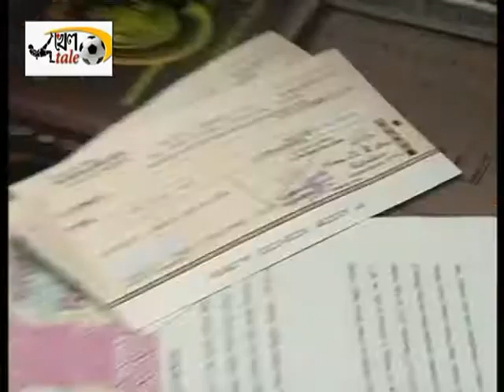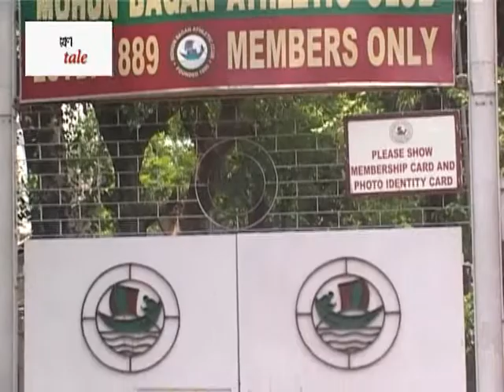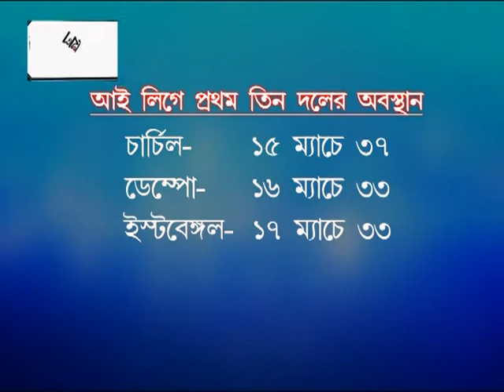KHEL TALE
Your favourite sports programme KHEL TALE Watch it exclusively on AAKSH BANGLA everyday at 11:00pm and repeat telecast every monday to saturday at 10:30am... Thank you .